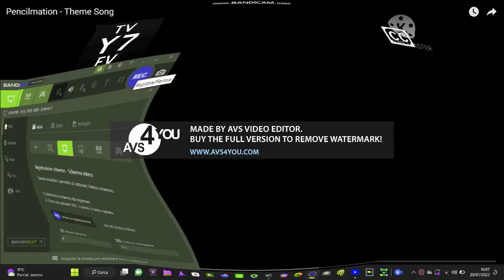I KILLED PENCILMATION THEME SONG